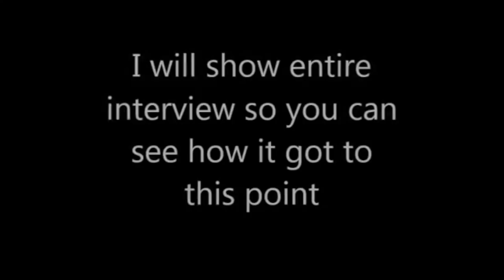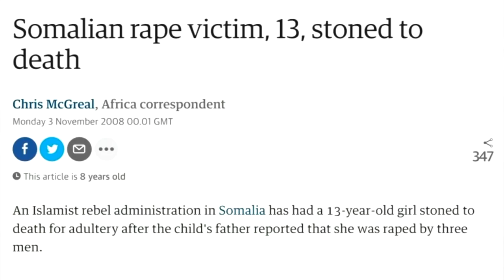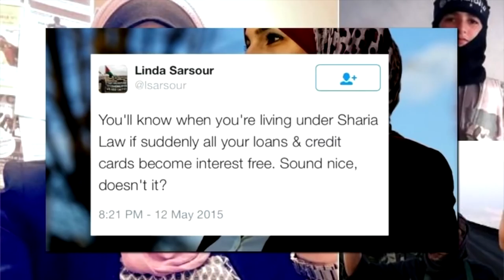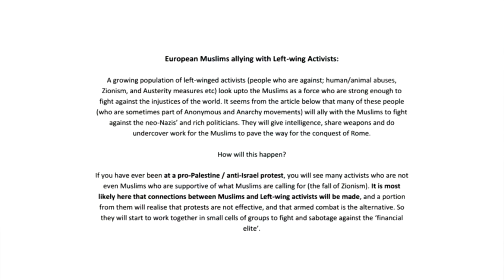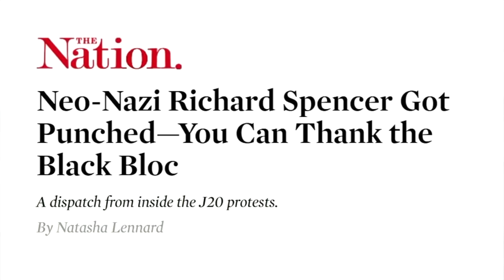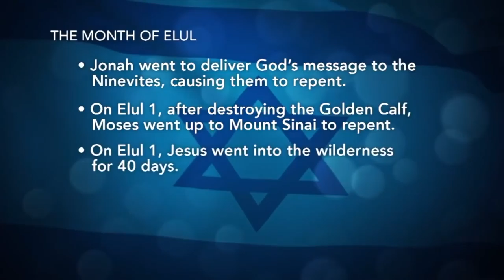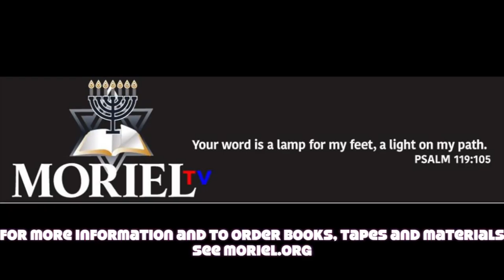THIS WEEK IN PROPHECY AUG 18, 2017-JAMES JACOB PRASCH-LIVE VIA SKYPE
North Korea, Solar Eclipses, and Rosie O'donell,  Jim Baker, Mark Blitz and many others. Don't Miss This one,